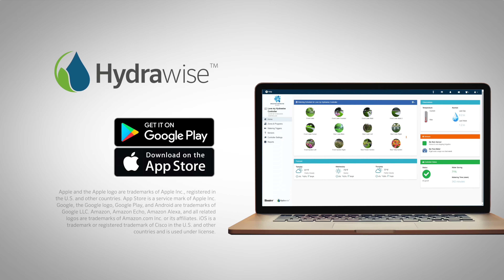Hydrawise Wi-Fi Irrigation Controllers: Save Water and Protect Your Landscape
The HYDRAWISE® APP for your complete irrigation solution! A Wi-Fi sprinkler controller that meets the needs of both the homeowner and the contractor. Control and monitor your sprinkler system from anywhere in the world using your web browser or the Hydrawise iPhone and Android apps. Hydrawise Ready controller supports flow meters, rain sensors, master valves, and even lighting programs. This is perfect for replacing an old sprinkler or installing a new one.